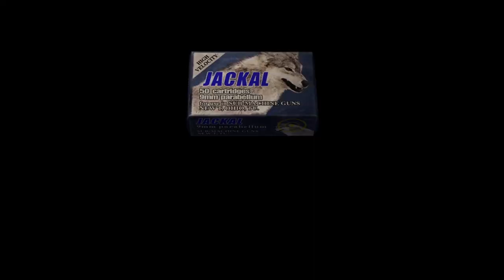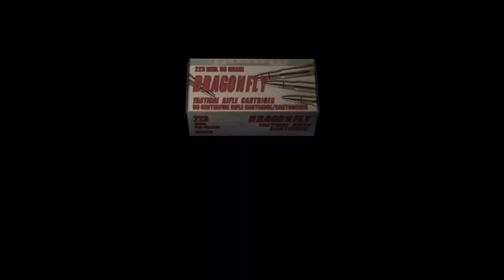WHAT ARE THEY MAKING IN THIS LAB?! | Resident Evil 4 [Part 25]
Welcome to the Resident Evil 4 Umbrella labs. Located on this remote island, surrounded by zombies wielding dynamite and gatling guns, we're developing HORRIBLE NIGHTMARE CREATURES! Say hello to the regenerators and iron maidens! I'm sure this'll be a fun time!